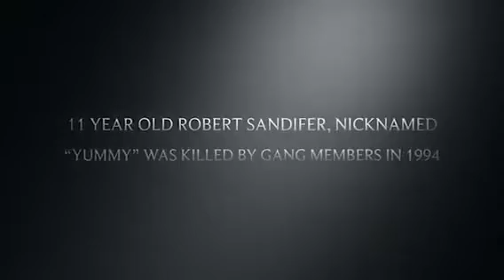Video - Emily M